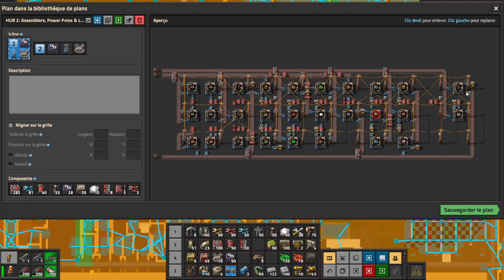Approvisionnement en pierre [FR] Factorio #35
Let's play découverte et gros coup de coeur !

Mods utilisés :

Pour voir l'état des machines, Bottleneck

Calculer dans le jeu le nombre d'assembleuses à utiliser sur des crafts, Actual Craft Times Remade